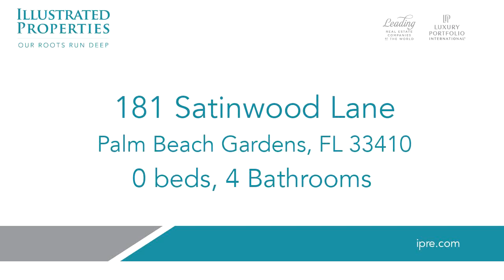Residential for sale - 181 Satinwood Lane, Palm Beach Gardens, FL 33410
THIS REMARKABLE PROPERTY is located in the highly sought after enclave of The Sanctuary in P.B. Gardens. PrimaryBR/BA + Den & CabanaBA on 1st Flr. 3BR/2BA on 2nd Flr. NEW ROOF(2023), 3CAR GARAGE, 3ZONE A/C. Complete Storm Protection (Elec.& Folding), a Spacious Lanai, Pool & Spa. Situated for privacy &  bordering on a Nature Preserve, this home radiates a serene atmosphere. Rarely available YORK model by PULTE Homes provides the perfect blend of luxury & natural beauty & boasts high ceilings, charming loft upstairs & elegant oak floors throughout the main level. The large open kitchen adds modern sophistication to this already impressive property, creating a perfect blend of style & functionality. Conveniently located near Shopping, Dining, Beaches, I95 & PBI Airport.MAKE THIS HOME YOURS!

Bedrooms: 4
Bathrooms: 4
Square Feet: 3749
Price: $1,444,900